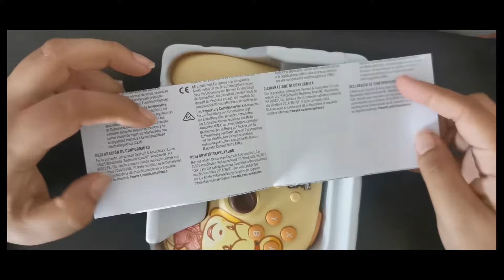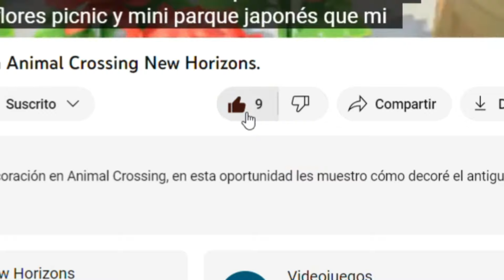Tengo el mando de Canelita - Nintendo Switch Animal Crossing Power A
En esta oportunidad les traigo un video review sobre mi nuevo control para la Switch, se trata del mando power A con temática de Animal Crossing.

Te invito a que nos mantengamos conectados ♥♥!
Únete a nuestra hermosa comunidad de discord!! ♥♥